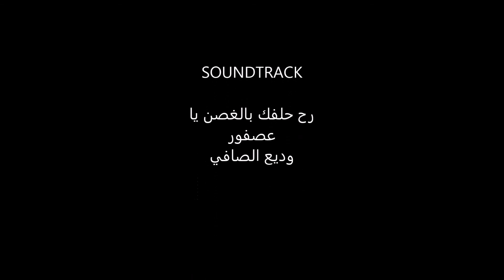مخماس صور من الذاكرة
a group of pictures describe my village mukhmas with very match song